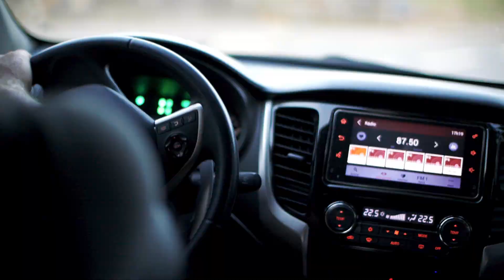Mitsubishi Motors | Jorge Zarif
Ser escolhido pelo Comitê Olímpico Brasileiro como o melhor atleta do País com apenas 20 anos é para poucos, muito poucos. Na verdade, é somente para Jorge Zarif. Esse título o paulista ganhou em 2013, mas seu caminho de vitórias começou muito antes. Em 2009, foi Campeão Mundial Júnior na classe Finn e, com isso, garantiu uma vaga para disputar os Jogos Olímpicos de Londres, em 2012. Um ano depois, venceu o Campeonato Mundial em Tallin, um resultado que o Brasil não conquistava há 41 anos. Zarif foi campeão do mundo novamente em 2018 e decidiu partir em busca de novos desafios. Resolveu que iria competir o Mundial na categoria Star, uma das mais tradicionais do mundo da vela. O caminho não foi fácil, mas nenhuma barreira podia superar sua vontade. O esforço valeu a pena: Zarif foi campeão, e colocou seu nome no seleto grupo de velejadores que venceram um mundial em mais de uma categoria. Zarif também já está classificado para os Jogos Olímpicos de Tóquio, em 2020.